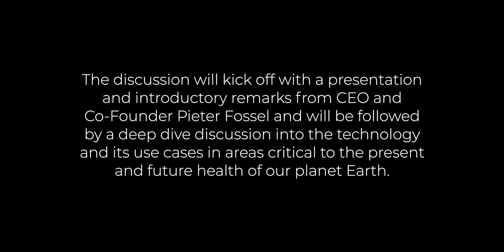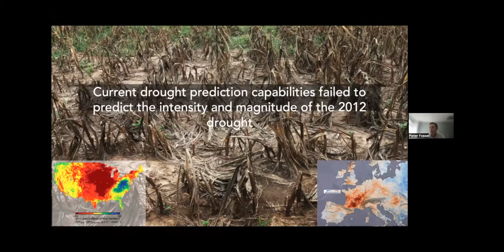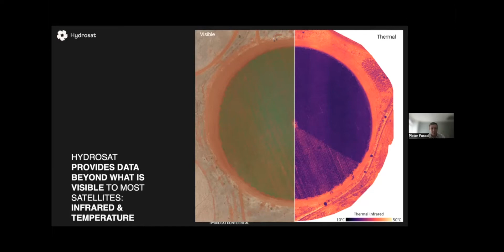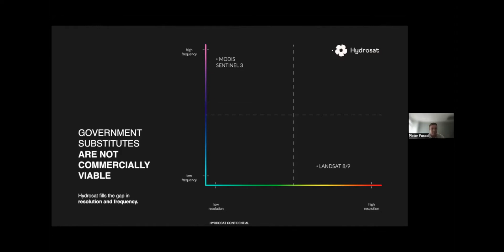Hydrosat Founder Session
Freeflow Ventures is hosting a discussion that will focus on portfolio company Hydrosat on Tuesday, August 9th at 8am Pacific / 11am Eastern time.

Hydrosat provides daily, high-resolution thermal and multispectral infrared imagery of the entire Earth. Their infrared enabled analytics are already providing material results to customers in climate change and agriculture.

The discussion will kick off with a presentation and introductory remarks from CEO and Co-Founder Pieter Fossel and will be followed by a deep dive discussion into the technology and its use cases in areas critical to the present and future health of our planet Earth.  Finally, we’ll take questions from the audience.

List of speakers:

Pieter Fossel, CEO and Co-Founder, Hydrosat
David Fleck, Founder and Managing Partner, Freeflow Ventures
Kevin Barrett, Managing Partner, Freeflow Ventures